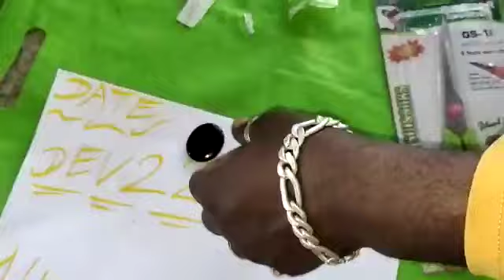Cal9834419709 sulemani stone test kalmeshwa8766791589 call me sir r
Video from Reshma Madam